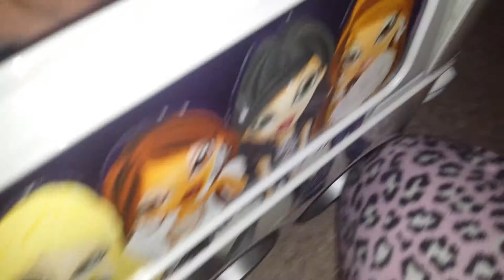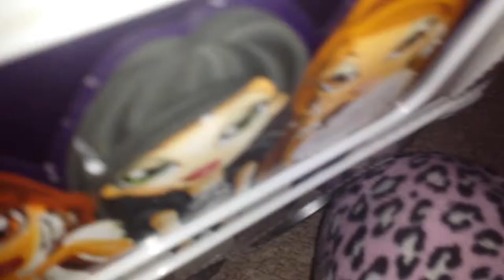hamster in brats bus !!!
I have had this bus for a long time and the hamster for four weeks and I decided to put my hamster in